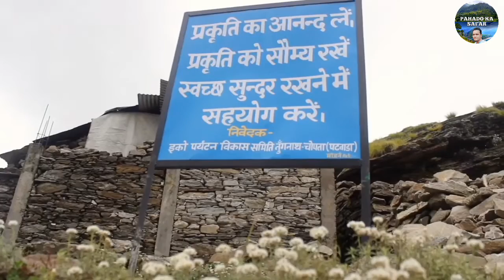tungnath temple uttrakhand 🎪 || 🚩 तुंगनाथ मंदिर उत्तराखंड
उत्तराखंड में भगवान शिव को समर्पित पांच केदार हैं जिन्हें पंच केदार के नाम से जाना जाता हैं। उन्हीं में से तीसरा केदार हैं तुंगनाथ मंदिर।

 तुंगनाथ का मतलब होता है पहाड़ो का भगवान जो कि भगवान शिव को कहा जाता है।

 इस मंदिर का निर्माण आज से हजारों वर्ष पूर्व महाभारत के समय पांडवों के द्वारा किया गया था। तुंगनाथ मंदिर हिमालय की पहाड़ियों पर अलकनंदा व मंदाकिनी नदियों के बीच भगवान शिव का मंदिर है।

 यदि आप रोमांच के साथ-साथ धार्मिक यात्रा का मिश्रण चाहते हैं तो तुंगनाथ मंदिर जरूर आयें। तुंगनाथ मंदिर से डेढ़ किलोमीटर ऊपर चंद्रशिला पहाड़ी है जहाँ से हिमालय की पर्वत श्रृंखलाओं का अद्भुत नजारा देखने को मिलता है।

best time to visit chopta
chandrashila trek
chopta to tungnath trek
chopta travel guide
chopta tungnath chandrashila trekking
delhi to chopta
how to reach chopta
rishikesh to chopta
tungnath temple uttarakhand
tungnath yatra
tungnath trek in winter
tungnath mandir
chopta uttarakhand
Pahado Ka Safar
chopta chandrashila trek
chopta trek
chopta tungnath trek
chopta snowfall
tungnath chopta trek